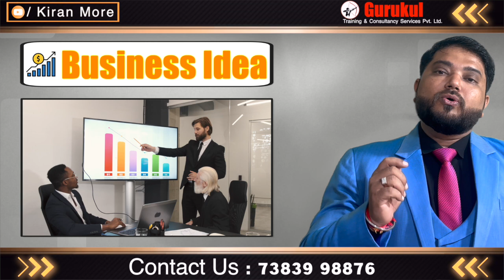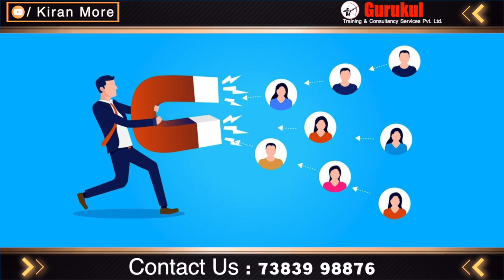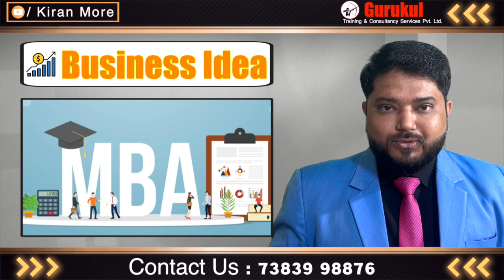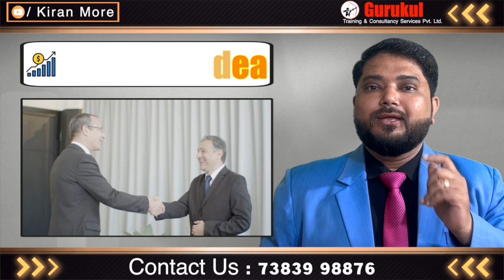Key Strategies for Business Success in 2024 - Kiran More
In today’s competitive landscape, businesses must adapt quickly to changing market dynamics and consumer behavior. Innovation, customer-centric strategies, and effective use of technology are key to staying ahead. Success requires not only a strong product or service but also building lasting relationships, fostering brand loyalty, and continuously improving operational efficiency to meet evolving demands.